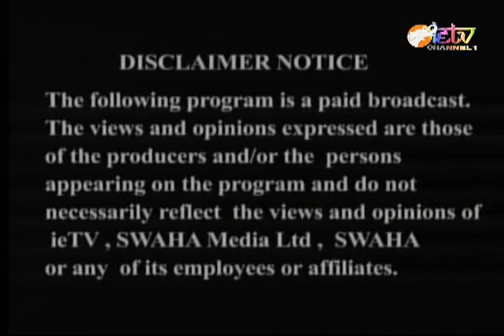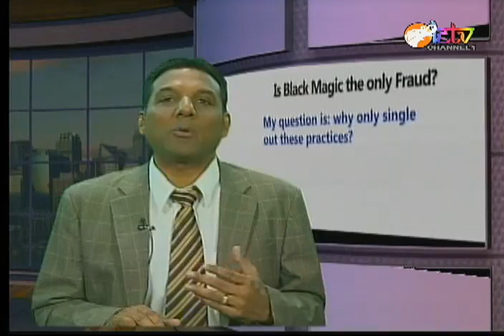Rethinking Sandals, Tourism and Tobago - Current Issues with Dr. Kirk Meighoo, 22 January 2019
Do You Want To See More Content Like This?

Guest: Marla Dukharan, Caribbean Economist
smh segment: Is Black Magic the only Fraud?

When Sandals pulled out of negotiations last week, it became a major issue that people around the country have been talking about.

What makes it even more spectacular is that this happened just a few days after the Prime Minister’s “Mind Your Business” presentation,

in which he was talking about the state of the economy, how bad it was, and how his Government was going to make it better.

So it was bad timing.

The political blame game now reached another level, with the Prime Minister again blaming the UNC, as usual,

but this time also including independent activists, like Afra Raymond who took the government to court

in order to have the details of the Sandals agreement made public,

and also the media, for raising questions about the deal.

The Prime Minister argues that this has created a hostile environment for Sandals, and this is why Sandals pulled out.

We can argue about the politics and whether this was the real reason Sandals left, for days and days.

People have been doing so already.

What I want to raise, however, are some larger issues.

Namely, was Sandals really going to bring about the development of Tobago and the diversification of our economy, as projected?

If so, can another large hotel replace Sandals?

And should we seek to invite them – or even Sandals again – but this time in a more transparent process,

where there are multiple bidders, and the terms of investment and benefits of that investment, made public from the start?

Or should we think about other models for development in Tobago?

Why are we so fixated on tourism?

Is it really our best option?

Or are we just copying the other islands, instead of thinking creatively on our own?

I think we’re just copying, and haven’t done the hard work necessary.

Tonight, my guest is Marla Dukharan, Caribbean economist, a Trinidadian based in Barbados.

Ms. Dukharan is a top economist and thought-leader in the Caribbean, well-known for her monthly Caribbean Economic Report, monitoring major economic developments in key regional markets.

Her insights into Sandals, tourism and Caribbean development will be valuable in looking at the Sandals pullout of negotiations, and understanding what it means for Trinidad and Tobago’s development.